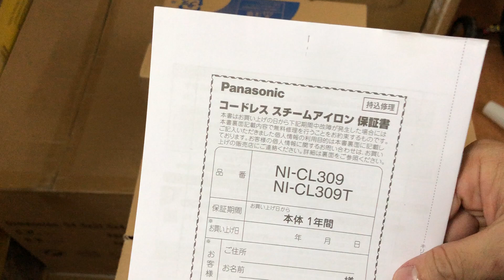Bàn là hơi không dây Panasonic NI-CL309